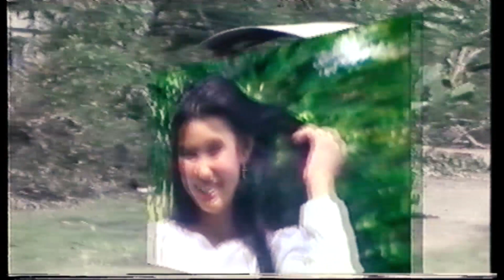HOA SỨ NHÀ EM - Ngọc Sơn